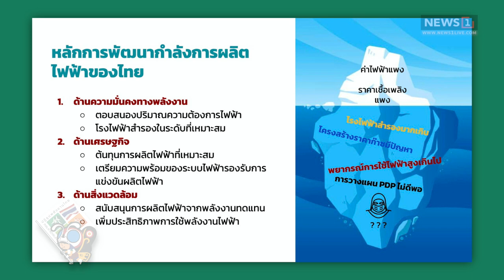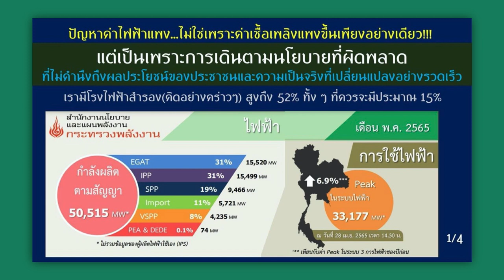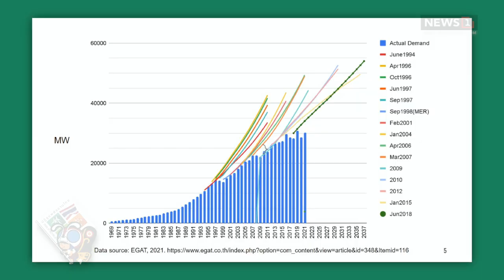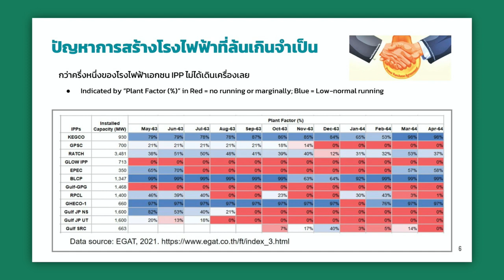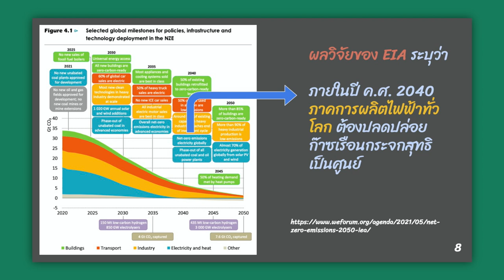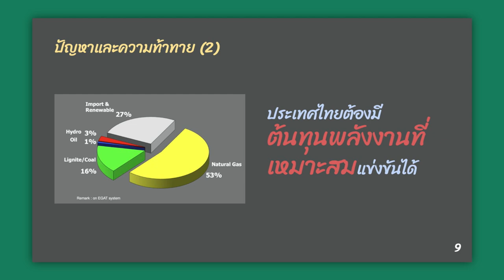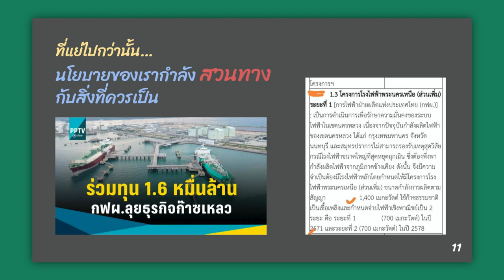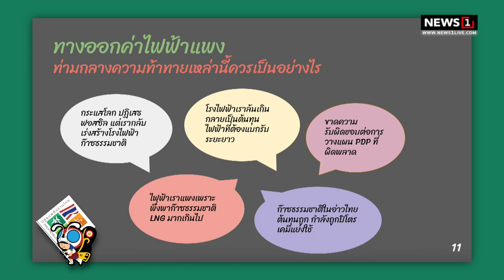เสวนาพรรคการเมืองตอบประชาชน "อนาคตพลังงานไทย" : รศ.ดร.ชาลี เจริญลาภนพรัตน์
เสวนาพรรคการเมืองตอบประชาชน "อนาคตพลังงานไทย"
ในหัวข้อ ไฟฟ้าถูกทำได้อย่างไร...
:รศ.ดร.ชาลี เจริญลาภนพรัตน์
จัดโดย...เครือข่ายประชาชนปฏิรูปพลังงานไทย (คปพ.)
ณ หอประชุมศรีบูรพา มหาวิทยาลัยธรรมศาสตร์ (ท่าพระจันทร์) 28-02-66